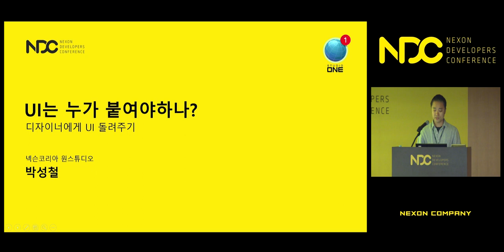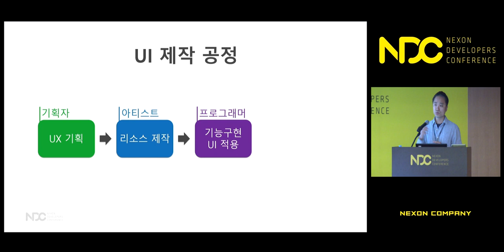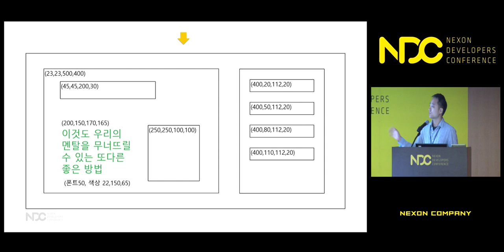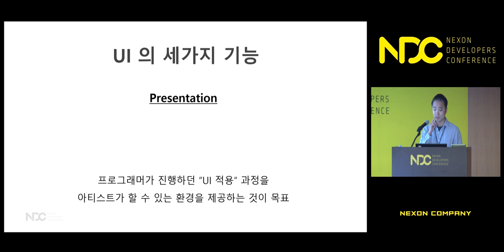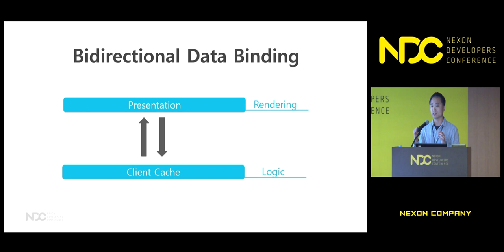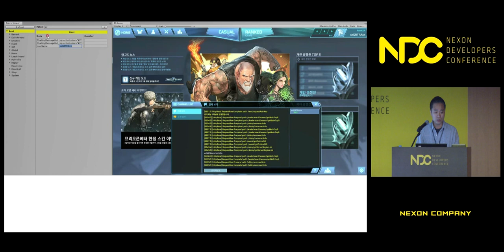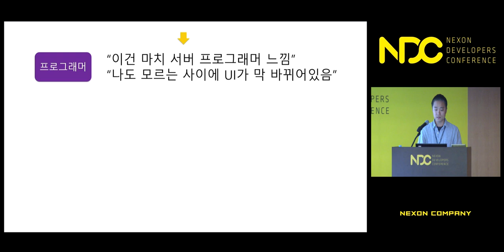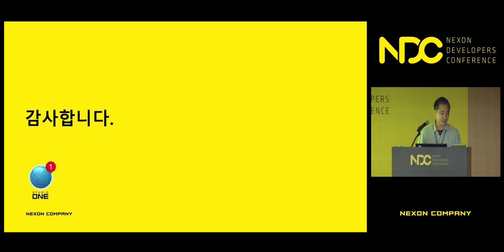[NDC] UI는 누가 붙여야 하나? - 아티스트에게 UI 돌려주기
NDC 2019  [UI는 누가 붙여야 하나? - 아티스트에게 UI 돌려주기] 세션 공유드립니다.

1. 발표자 성함 :  박성철

2. 발표자 소개 :
1. 경력 : 17년

2. 약력

- 프로그래머 @ 아스가르드 / 엘리멘탈사가

- 리드 프로그래머 @ 크레이지아케이드

- 리드 프로그래머 @ 피파온라인1 / 피파온라인2

- 리드 프로그래머 @ NBA 스트리트 온라인1 / NBA 스트리트 온라인2

- 테크니컬 디렉터 @ 원더크루즈 / 원더포커

- 테크니컬 디렉터 @ 스틸커맨더스

- 디렉터 @ 비쥬얼드 for Kakao / 테트리스 for Kakao

- 테크니컬 디렉터 @ 삼국지 조조전 Online

- 테크니컬 디렉터 @ 탱고파이브

3. 현재

- 총괄 테크니컬 디렉터 @ 넥슨코리아 원스튜디오

- 팀장 @ 넥슨코리아 원스튜디오 전략개발실 프로그램팀

- 선임 디렉터 @ 파이널판타지 XI 리부트

4. 발표

- IP게임의 빛과 그림자 @ 넥슨 커리어클럽 2014

3. 세션 소개 :
이 세션에서는 게임 UI를 제작하는데 있어서 MVC 모델을 지키면서 WPF 또는 XAML 과 흡사한 방식을 이용해 생산성을 향상시키는 방법을 소개합니다. UI 아티스트가 만든 이미지를 프로그래머가 게임에 적용하던 개발 방식이 초래하는 여러가지 문제점들을 지적하고, UI 디자인을 전적으로 UI 아티스트에게 돌려주기 위해 필요한 개별 시스템들을 정의합니다. 유니티와 언리얼을 중심으로 실제 구현에 대해서도 구체적으로 알아봅니다.

감사합니다.